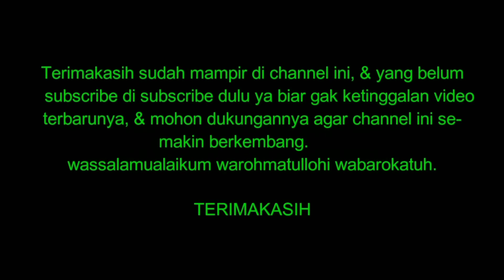TANGKAP IKAN DI KOLAM SEKALIAN MAKAN MAKAN DI KEBUN KELAPA OPPUNG, DESA PANGARIBUAN.